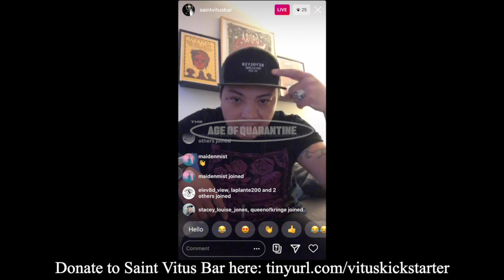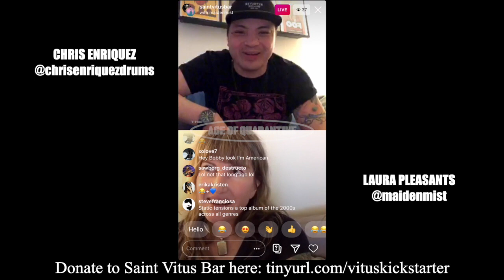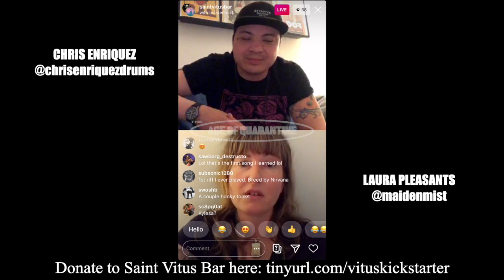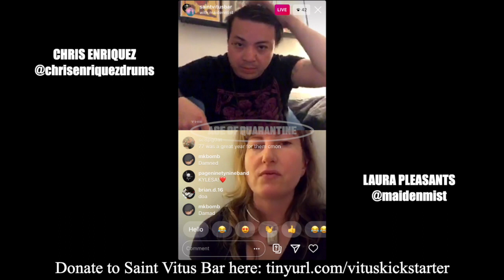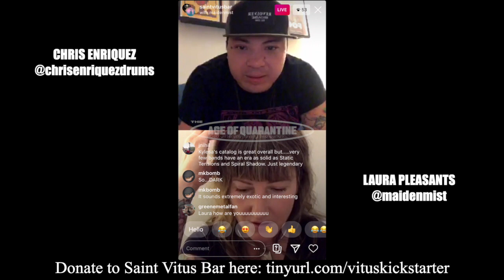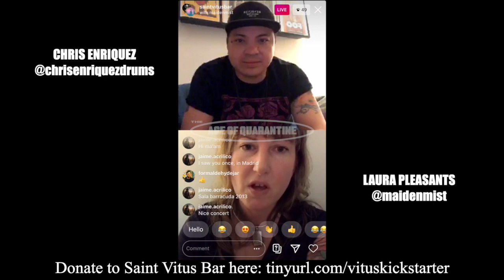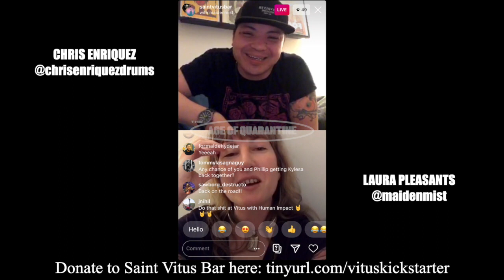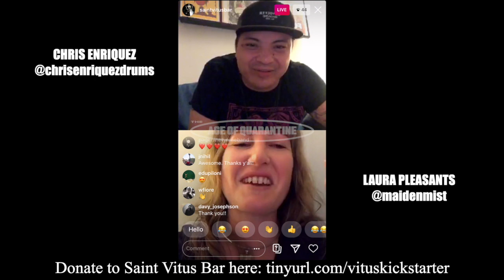Saint Vitus Presents: Age of Quarantine #37 w/ Laura Pleasants of Kylesa (04/28/2020)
Hello it's Chris Enriquez! In tonight's episode of 'AGE OF QUARANTINE' I interviewed Laura Pleasants of Kylesa.

Flyer Design by Andrew Kassl Video editing & upload by Ralph Torres

For future episodes please tune into on IG at 8pm every night, or wait for future episodes to appear on this youtube channel!

Follow Laura Pleasants on Instagram!

Follow tonight's host, Chris Enriquez, on Instagram!